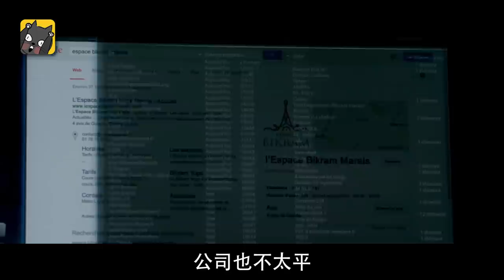这个女人，杀了隔壁老王，睡了闺蜜老公……《她》l 看电影了没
今天我要给你们讲一个拒绝当受害者的女人《她》。

这个女人，杀了隔壁老王，睡了闺蜜老公……
片名：她 Elle (2016)